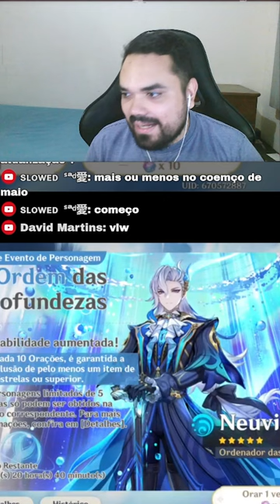OS DESEJOS EM BANNER MAIS SORTUDOS QUE VOCÊ VAI VER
Olá Senhoras e Senhores, hoje vamos de desejos nos novos banners da versão, que seria tanto na Neuvillette, Kazuha e no banner de armas. Vamos ver a sorte do pessoal!